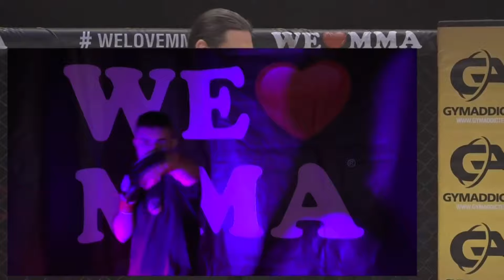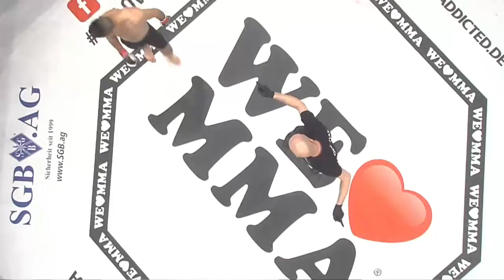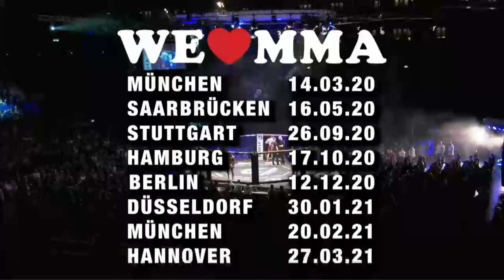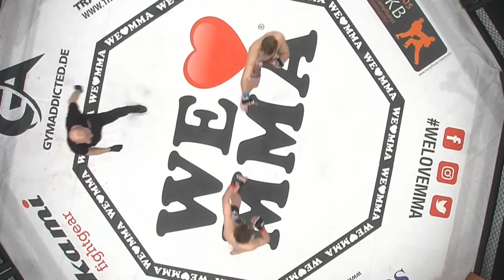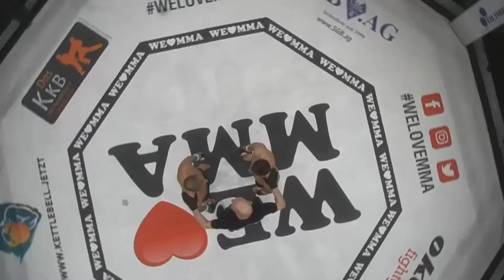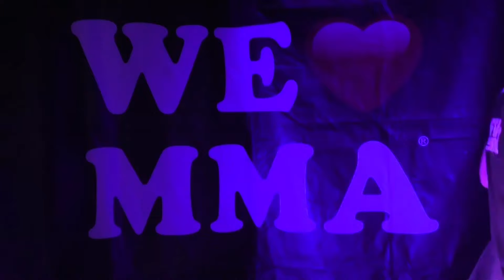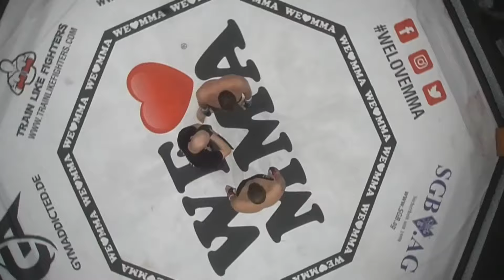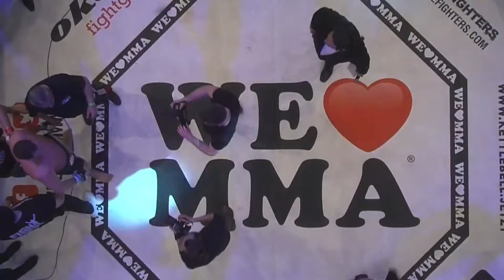FULL EVENT MMA Titelkampf im Schwergewicht Nickel vs Herzberg WLMMA 53 Hannover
⬇️ Fightcard & Ergebnisse  ⬇️
Dieser Samstag hatte es in sich! 22 Mixed Martial Arts Kämpfer trafen sich bei Deutschlands härtester Liga in der Swiss Life Hall in Hannover. Absolutes Highlight der 53. Ausgabe von We Love MMA war der erste Titelkampf im Schwergewicht. Hier trafen Karl Nickel aus Minden und Sebastian Herzberg aus Hannover aufeinander.

Krischan Bömert vs. Max Holzer
Hassan Pamirzad vs Sajad Sharifi
Joseph Donkor vs. Mohammed Sarij
Finn Schmetzer vs. Laurenz Hoth
Gennaro Ascione vs. Peter Nyari
Artur Szczepaniak vs. Mahmud "B´al"Jaja
Dzhambulat Kulbuzhev vs. Tobias Eylitz
Fabian Rührmund vs. Georg Dismer
Kevin Hanson vs. Omar Khoram
Daniel Makin  vs. Vitali Ginter
Karl Nickel vs. Sebastian  Herzberg